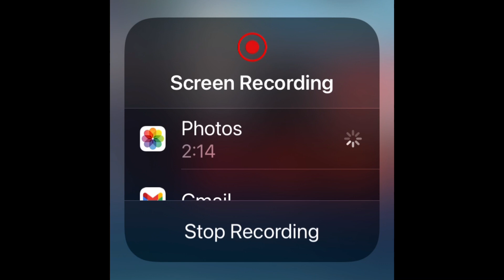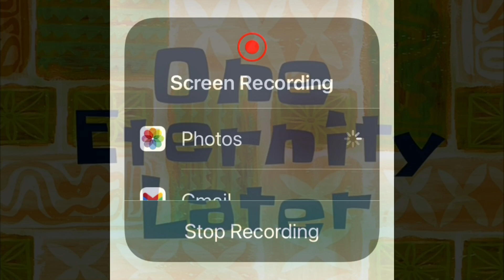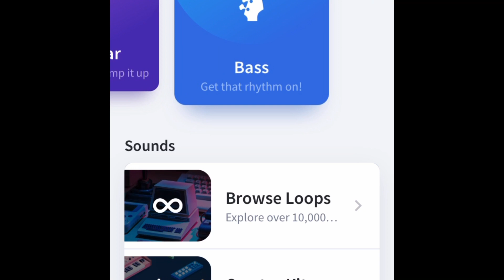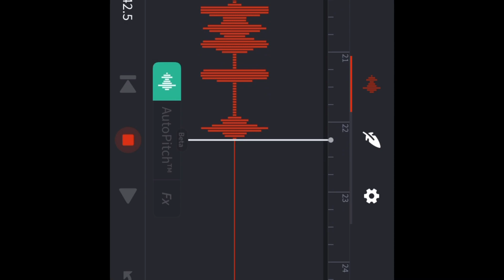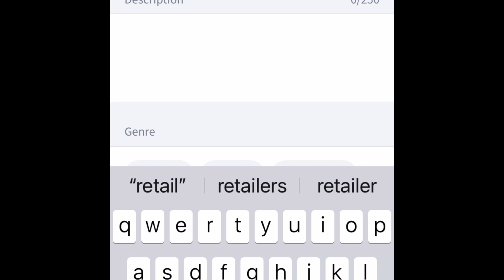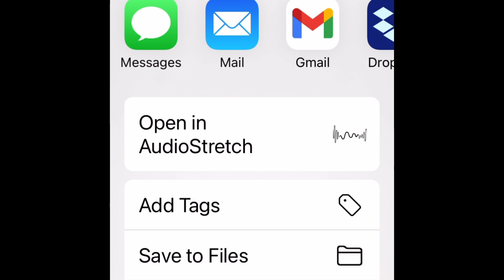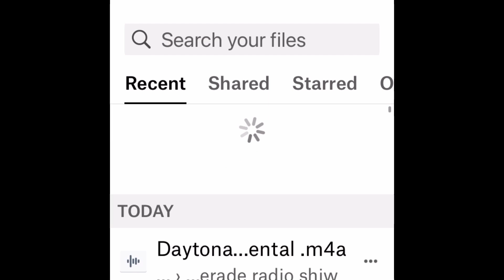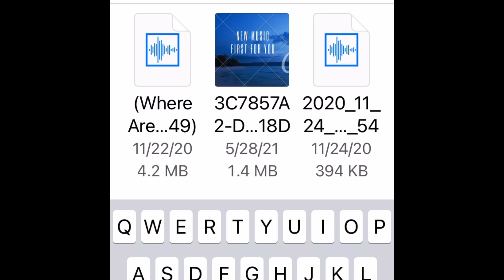How to retail phone scripts